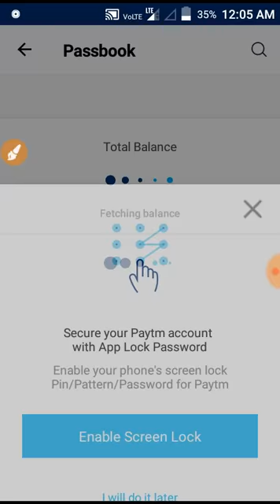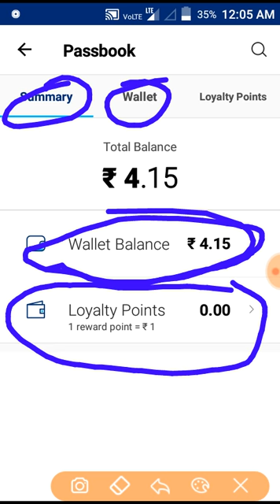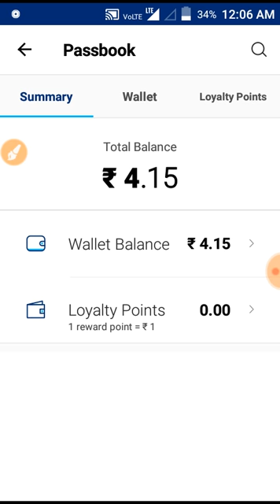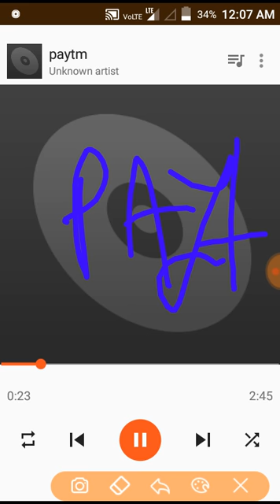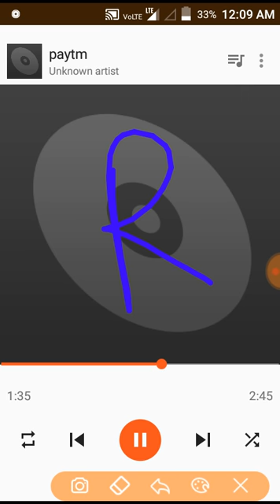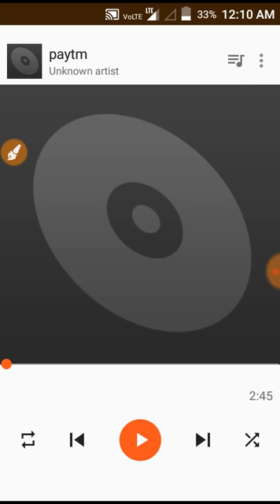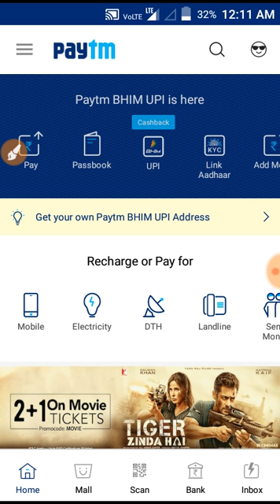Paytm loyalty points : Paytm loyalty points kya ha